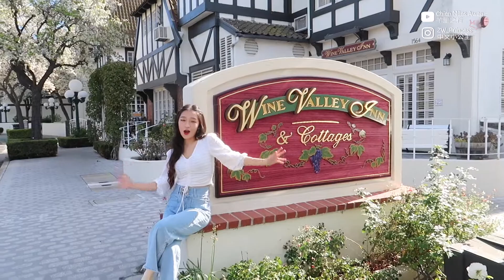현아 (HyunA) - FLOWER SHOWER Public Travel Dance Cover in Solvang, USA 美國丹麥村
Place: Solvang, Danish Village 丹麥小鎮
1. Wine Valley Inn
2. Hans Christian Andersen Museum
3. United States Postal Service
4. The Book Loft
5. Viking Garden Restaurant

👉 Director：芊芊 Chien-Chien
      Camera： No-No Trung
💬 And yes, I bought the pillow.我就是公主～哈哈哈哈，在跳的時候滿多人經過都會說一兩句話好好笑